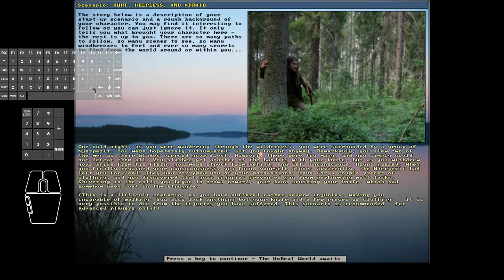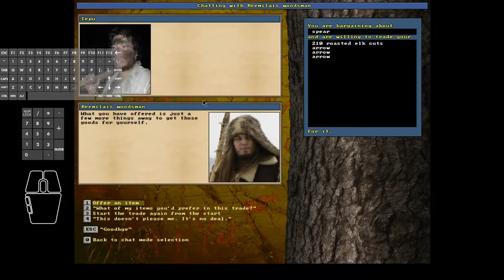Unreal World 3.70 - Tepu the Terrible #17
In this episode #17:
Tepu processes the elk that was killed at the end of last episode.
Roasted elk meat and some other items get traded for a Big Female Dog and a spear.